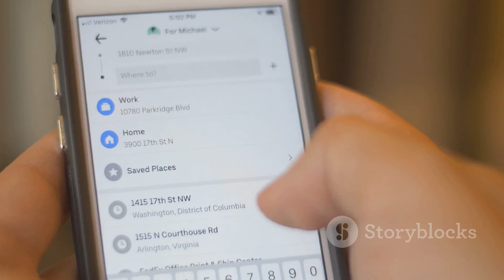Asi se vive en San José Costa Rica Un Paraíso Escondido en Costa Rica| TV KAN MUSICAL-El Vlog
Asi se vive San José Costa Rica : Un Paraíso Escondido en Costa Rica| TV KAN MUSICAL-El Vlog-People&Blogs
Descubre San José: Un Paraíso Escondido en Costa Rica
Turismo, Atraciones turisticas, Destinos turisticos
TV KAN MUSICAL -El Vlog- People&Blogs
TV KAN MUSICAL es un canal que te informa, educa, y entretiene a nuestro publico. Te presentamos nuestro CANAL en YOUTUBE.
We include in our Vlog content such as Auto and Vehicles, Comedy, Education, Entertainment, Filming and Animation, Gaming, How to and Style, Music, News and Politics, Nonprofit and Activism, People and Blogs, Pets and Animals, Science and Technology, Sports, Travel and Events and More...

El Ing. Cesar B Rodriguez-Cruz es el fundador de este canal. Te Puedes Comunicar con el Ing.
Gracias por permitirnos llegar a ustedes. TV KAN MUSICAL es una institucion dedicada a promover y mantener el arte, y producimos contenido para el area local e internacional. Nuestro catalogo de produciones de videos y programas funciona como una biblioteca virtual donde podras encontraras informaciones, tales como biografias, itinerario, eventos, entrevistas, y todo lo relaciona do al mundo del arte.

TV KAN MUSICAL esta creada para mantener el contacto entre el publico y el artista. Es como un puente que permite al artista conectarse directamente con su publico, otros artistas, empresas comerciales, asociaciones, lugares y todo lo relacionado con la promocion y orientacion legal que es necesitada para mantener al artista en el mundo del arte.
Creemos que a traves de nuestro conocimiento sobre mercadeo, encuestas, estadistica, relaciones publica y agregada tecnologia podremos exaltar el arte y llevarlo a cualquier parte del mundo con todos los agregados a ellos utilizando plataformas como este del canal de Youtube.

Cada dia nace un artista, se desarrolla y al mismo tiempo tiene altas y bajas. Muchas veces se aleja por no tener los recursos y la informacion a mano. Con TV KAN MUSICAL ya esto no sera una barrera ya que nosotros proveemos una linea de diferentes contenidos que ayudara a mantener todas las informaciones necesarias para mantenerse en la vida de cada publico y al mismo tiempo tiempo en el arte.
Mediante una libreria o biblioteca virtual. El artista podra mantener sus informaciones y todas actividades al dia.
Queremos invitarle a formar parte de nuestra Libreria Virtual, ya sea como miembro, artista, patrocinador u otro tipo de colaboracion que nos ayude a mantener esta biblioteca virtual acerca sus informaciones.
Para mas informacion pude comunicarse con TV KAN MUSICAL.
Program Segment
The content that will appear on the show will be the following
Segments outline:
Nuestra Gente:
El Carnaval
Nuestro Pueblo
Nuevos Artistas
Historia de Artista
Live Events
Conciertos
Teatro
Work Shop
Nuevo Release
Nuevo Video
Instituciones Sociales
Cine
Concursos
Premios
Celebra Tu Fiestas
Lugares
Nos Invitaron
Distribuidora
Nuevos Artistas
Historia de Artista
Live Events
Conciertos
Teatro
Work Shop
Nuevo Release
Nuevo Video
Instituciones Sociales
Cine
Concursos
Premios
Celebra Tu Fiestas
Lugares
Nos Invitaron
Distribuidora
Artistas Del Mes
Chismes Y Noticias
Musica Urbana
Musica Clasica
Documentales
Biografia Del Artista
Educando para Ti
Quisez
Emerge Artista
Mi Artista Local
Itinerario
De Artista Internacional
Ventas
Comerciales
Turismo
Quien Fue
Donde Esta Mi Artista
Top Count Down
Pide Y te lo damos
Fashion Show
De Visita
Parodia
Parques y Diversiones
Estilo de vida
Advertisement Promociones
Celebridades
Tu Artista Favorito
Answer and Question
Live Performan
Nuestras Paginas Web